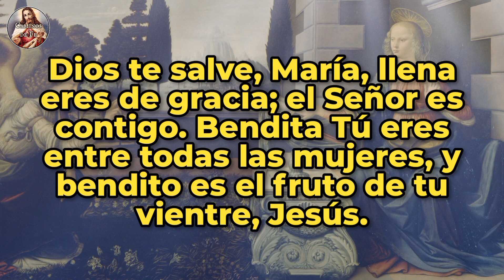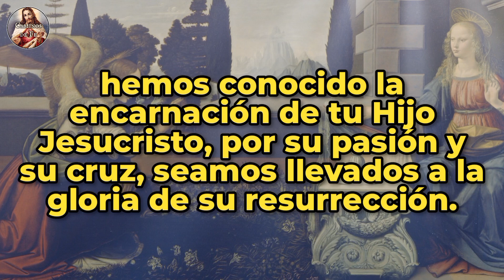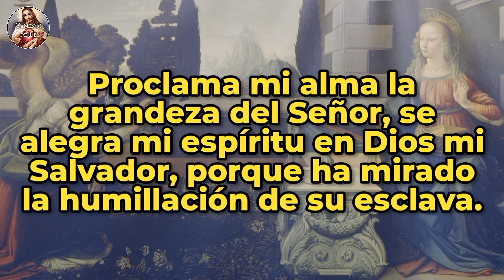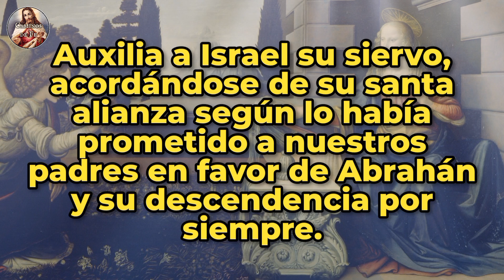ÁNGELUS | 29-JUN-24 | CAMINOS DE FE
Ángelus del amanecer | Sábado 29 de Junio de 2024 |  @caminosdefeoficial